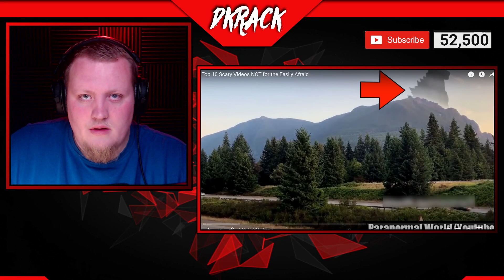Top 10 Scary Videos NOT for the Easily Afraid REACTION!!!